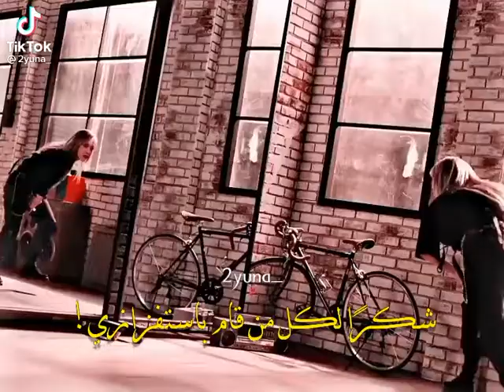عندما تقصف منبيول من مامامو بطريقة غير مباشرة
كوفر ليسا
كوفر بلاك بينك,
كوفر جونغكوك,
كوفر روزي,
كوفر ستراي كيدز,
كوفر جيهيو,
كوفر جيني,
كوفر توايس,
كوفر ييجي من اتزي,
كوفر ييدام,
كوفر يونجون,
كوفر بتس,
كوفر يوفوريا,
كوفر بي تي اس,
كوفر يشبهك قلبي,
لي كوفرولي,
لي كوفر مقرمشين,
لي كوفر,
لي كوفر كنابي,
لي كوفر حليمة الفيلالي,
لي كوفرولي لي ديت في جهازي,
لي كوفرولي 2020,
لي كوفر مالحين,
كوفر ويندي,
كوفر وويونغ,
كوفر ووجين,
كوفر وينر وبلاك بينك,
كوفر ولهان,
كوفر واش يبقالي,
كوفر وجه ثاني,
كوفر ويلي ويل,
وكوفر طيبة قلبي,
محمود وكوفو,
وافتكرت كوفر,
وعلاش كوفر,
كوفر هيونجين,
كوفر هواسا,
كوفر هوي ان,
كوفر هارد كاري,
كوفر هايلايت,
كوفر هيونينقكاي,
كوفر هتان,
كوفر هوانغ ييجي,
وجه فرد,
كوفر نايون,
كوفر ناو يونايتد,
كوفر نامجون,
كوفر نوت توداي,
كوفر نايون مترجم,
كوفي نازلي,
كوفي كنه,
كوفي نازلي بالاحساء,
نوفر,
k tv live,
k tv duhok,
كوفر مومو,
كوفر مومولاند,
كوفر ميني,
كوفر ميني واوقي,
كوفر مايك دروب,
كوفر مامامو,
كوافير ماريا,
كوفر مومو مترجم,
م البداية كوفر,
كوفر ليسا مترجم,
كوفر ليسا وروزي,
كوفر ليسا swalla,
كوفر ليا من اتزي,
كوفر ليسا الجديد,
كوفر لايت موشن,
كوفر لاغاني bts,
كوفر كوك,
كوفر كيبوب,
كوفر كان يا مكان,
كوفر كارد,
كوفر كوك مترجم,
كوفر تاي,
كوفر كيهيون,
كوفر كوري,
tv,
tvn,
tvxq,
tvn drama,
tv show,
tv8,
tv box,
tv and more,
كوفر قوي,
كوفر قدام الناس,
كوفر جيتار,
كوفر فيك لوف,
كفر فلتر,
كوفر فاضي شوية,
كوفر فيروز,
كوفر فاير,
r tv live,
قوفر,
كوفر فيك لوف ايلاند,
كوفر فلتر جيمين,
كوفر فانسي,
كوفر ليتر,
فانكوفر,
فانكوفر هاوس,
فانكوفر كندا المسافرون العرب,
فانكوفر 4k,
فانكوفر في الشتاء,
فانكوفر ستايل,
فانكوفر وايتكابس,
فانكوفر هاوس كندا,
كوفر غريبة الناس,
كوفر غناء,
كوفر غير روحي ونسايني,
كوفر غسالة,
كوفر غلطانة,
كوفر غزالي,
كوفر غسالة اطباق,
كوفر عربي,
كوفر عزوز,
كوفر على اغنية بلاك بينك,
كوفر عمرو دياب,
كوفر على اغاني بلاك بينك,
كوفر على بالي,
كوفر عزوز يوفوريا,
كوفر على اغاني bts,
u tv,
u tv ghana,
u tv sport news,
u tv hawler live,
u tv تردد,
u tv مسلسل رامو,
u tv kurdi,
u tv الهروب,
اخر ظهور كوفر,
ناسك ظلموني كوفر,
حبة ظروف كوفر,
كوفر طلال سام,
كوفر طاش ما طاش,
كوفر طول ما احنا سوا,
كوفر طوطو,
كوفر طال غيابك يا غزالي,
كوفر طلبتي لفراق,
كوفر طمني عليك,
طريقة خياطة كوفر كنابي,
tv qaranka,
tvquran تلاوات خاشعة,
tvquran,
tv qaranka soomaaliya,
tv q8,
tv qled,
tv quran الرقية الشرعية,
tv quran mp3,
q tv,
كوفر صدمة كبيرة,
كافر صار مسلم,
كافر صالون,
كوافير صافي بليزير,
كوفر صالون,
كوفر صحي,
صنع كوفر للهاتف,
كيفية صنع كوفر للهاتف,
w tv,
w tv o2,
كوفر شينبي,
كوفر شوقا,
كوفر شعر,
كوفر شيرين,
كوفر شاب حسني,
كوفر شاب بلال,
كوفر شاب عقيل,
كوفر شاب خالد,
atv,
a tv اخوتي,
atv الكويت,
a tv kurd,
atv التركية,
atv عثمان,
a tv اشرح ايها البحر الاسود,
atv عربي,
كوفر ستراي كيدز بتس,
كوفر سولار,
كوفر ستراي كيدز لاغنية بيق بانق,
كوفر سولار لاغنية فاير,
كوفر ستراي كيدز fantastic baby,
كوفر ستراي كيدز لتوايس,
كوفر سولو جيني,
سكوفر,
المصمم سكوبر,
كوفر زينة عماد,
كوفر زينة,
كوفر زهير بهاوي,
كوفر زيديني عشقا,
كوفر زربية,
كوفر زجاج,
كوفر زهير البهاوي,
كيفية صنع كوفر زجاج,
كوفر روزي لاغنيه بتس,
كوفر ريوجين,
كوفر روزي وليسا,
كوفر رقص لاغاني bts,
كوفر روزي someone you loved,
كوفر روزي على اغنية bts,
كوفر روزي someone you loved مترجم,
v tv series,
كر وفر,
كوفر ذا بويز,
كوفر ذاك الغبي,
كوفر كيل ذس لوف,
ذكريات كدابه كوفر,
ذبحني الليل كوفر,
خليني ذكرى كوفر,
كوفي اون ذا قراوند,
ذهب ذهب كوفر,
كوفر دانس,
كوفر دريم كاتشر,
كوفر داينمت,
كوفر دانس بلاك بينك,
كوفر دانس ليسا,
كوفر دانس كيبوب,
كوفر ديسباسيتو,
كوفر دانس مومو,
كوفر خايف,
كوفر خليتي في قلبي جرح,
كوفر خنفوش,
كوفر خليني نكملك,
خياطة كوفر كنابي,
خياطة كوفر ماطلا,
خياطة كوفر كنابي بالقطيفة,
خذ كفر,
o tv sport,
otv محمد بن سلمان,
o tv بث مباشر,
كوفر حزين,
كوفر حماقي,
كوفر حزين من الشتاء,
كوفر حسين الجسمي,
كوفر حمود الخضر,
كوفر حضرمي,
كوفر حضل احبك,
كوفر حس بيا الحر,
حوفر,
p tv 2,
كوفر جونغكوك مترجم,
كوفر جي ايدل,
كوفر جيمين,
كوفر جيني لاغنية i love you baby,
كوفر جونغكوك باد بوي,
كوفر ثلاث دقات,
وجه ثاني كوفر,
ازمة ثقة كوفر,
كوفر امي ثم امي,
عالم ثاني كوفر,
فرصة ثانية كوفر,
e tv,
etv news,
كوفر تومورو,
كوفر توايس لاغنيه ليدي قاقا,
كوفر تشايونغ,
كوفر تايهيونغ,
كوفر توايس لاغنية تيمين,
كوفر توايس لاغنيه ليدي قاقا مترجم,
تكفر,
كوفر بلاك بينك shot 16,
كوفر بتس fix you,
كوفر بلاك بينك sure thing,
كوفر بانقتان,
كوفر بلاك بينك على المسرح,
f tv live,
كوفر ايتيز,
كوفر اتزي,
كوفر اغاني,
كوفر ايتيز bts,
كوفر اغنية ديناميت,
كوفر اغاني bts,
كوفر اغنية بلاك بينك,
كوفر انهايبن,
كوافير بسام,
كوفر 16 shot,
بلاك كلوفر 170,
بلاك كلوفر 168,
كوفر جونغكوك 1000 hours,
180 درجة كوفر,
1 tv,
1 tv live,
كوفر 2020,
كوفر 2021,
اغاني كوفر 2020,
كوفر كنابي 2020,
كوفر بونكات 2020,
موديلات كوفر كنابي 2020,
كوفر كنابي 2021,
كوفر عرايس 2020,
2 tv,
3 دقات كوفر,
tv 4k,
tv 4k 120hz,
tv 40 inch,
tv 43 inch,
tv 49 inch,
tv 42 inch,
tv 4k 60hz,
tv 4,
4tv news today,
4 tv,
4tv khabarnama today,
5 tv,
7tv,
7 tv en direct,
7 tv filmi,
كوفر فون,
كفر قوي قلبك على الفراق,
كوفر قطيفة,
كوفر قصة غرام,
8 tv,
8 tv canli,
8 tv canlı yayın,
8 tv turkey,
9 tv